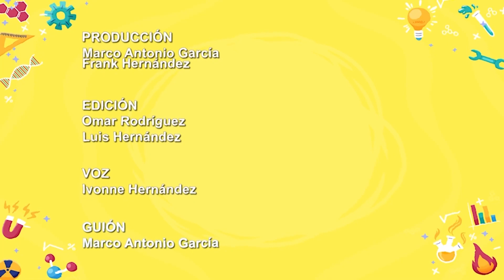¿Cómo funcionan las vacunas en la prevención de enfermedades?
Las vacunas son un pre­pa­ra­do de bac­te­rias, vi­rus o agen­tes in­fec­cio­sos inac­ti­va­dos que ayudan al cuer­po hu­mano a iden­ti­fi­car agen­tes in­fec­cio­so y apro­ducir de­fen­sas. ¡Conoce más!